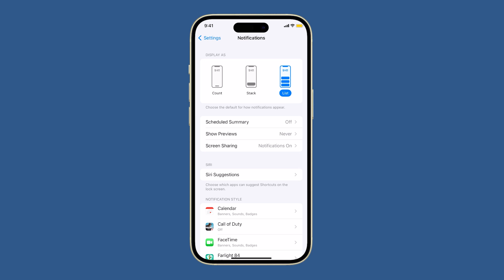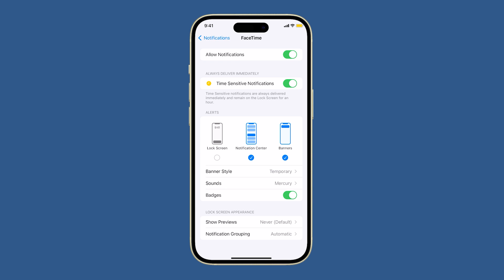Stop iPhone 15 Lock Screen Notifications from Waking Up the Screen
If you're a new iPhone user or if you're just not familiar with the latest iOS features, you may be wondering how to stop lock screen notifications from waking up the screen. In this video, we'll show you two easy methods to achieve this on your iPhone 15. First, you can disable lock screen notifications for specific apps that are causing the issue by going to Settings, tapping Notifications, and deselecting 'Lock Screen' for those apps. Alternatively, you can choose to 'Never' show previews in the notification settings to prevent all lock screen notifications from waking up your screen. Whether you want to selectively view lock screen notifications or disable them entirely, we've got you covered in this tutorial.